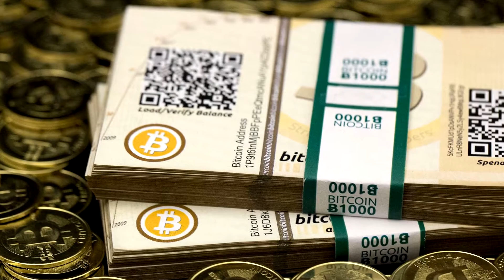Совершено первое убийство из-за биткоина. Bitcoin.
На данный момент курс криптовалюты составляет примерно четыре тысячи долларов США.
На территории Турции совершено первое убийство из-за криптовалюты биткоин. По данным телеканала NTV, правоохранители уже задержали четырёх человек, подозреваемых в этом преступлении.

Согласно имеющейся информации, три дня назад в уезде Серик в провинции Анталья обнаружили тело 22-летнего Щюкрю Мерта Эрсойа в автомобиле. Следователи установили, что преступники после расправы пытались разблокировать мобильный телефон жертвы с помощью отпечатка его пальца для получения доступа к системе "Биткоин". Но сделать этого нападавшим не удалось.